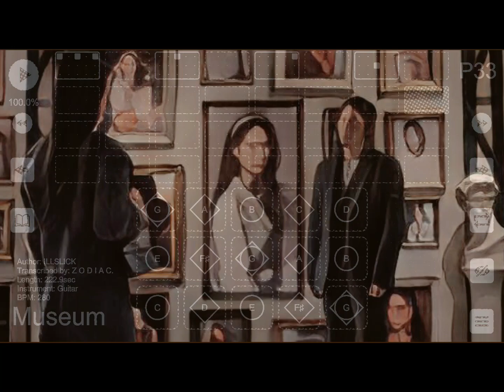พิพิธภัณฑ์ - ILLSLICK (Mix) Sky Children Of The Light Music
FB : Z o d i a c.

ติดตามกิจกรรมการแกะเพลงฟรีได้ที่
       FB : Sky Children of the light Thailand